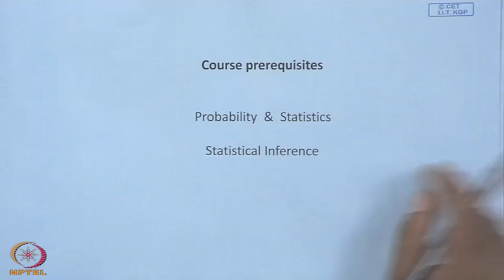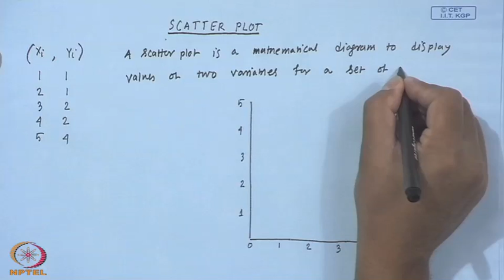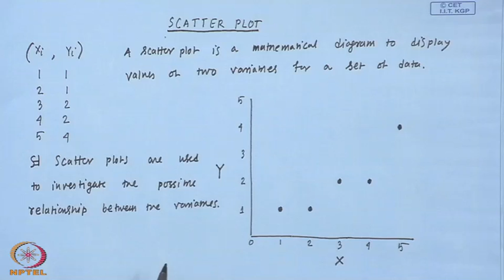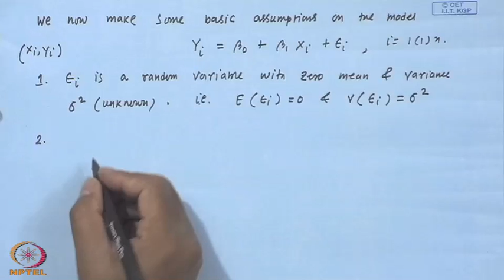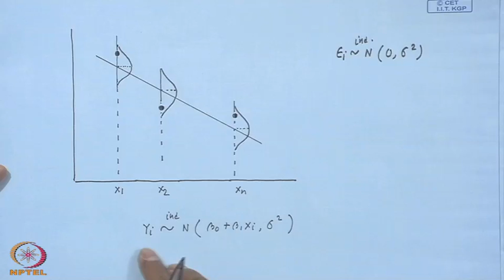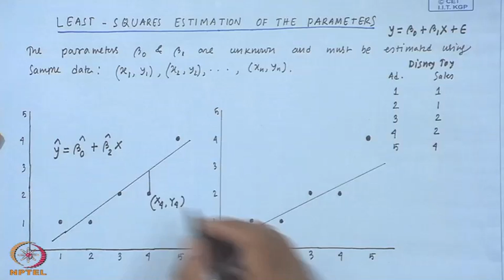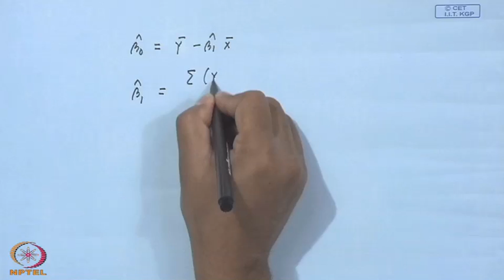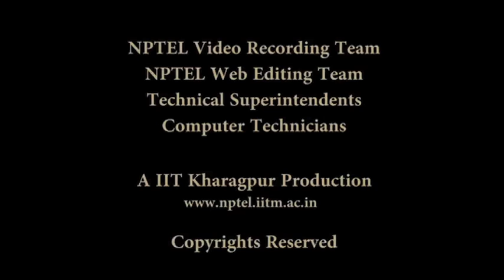Simple Linear Regression(Part A)